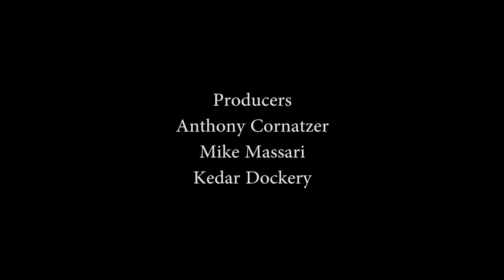Painted Canvas: Pilot